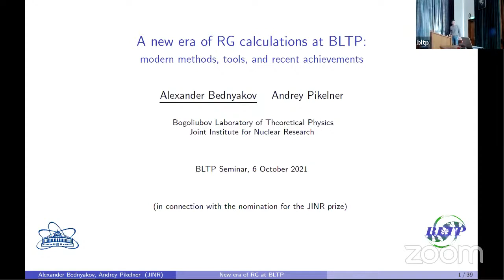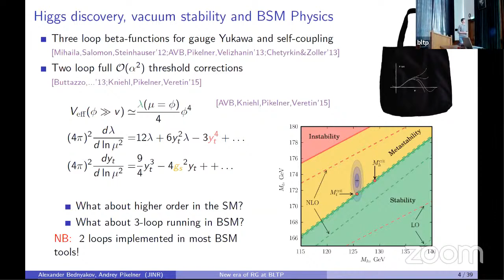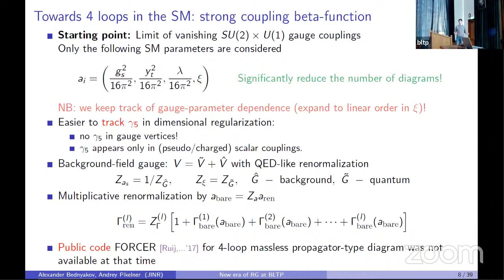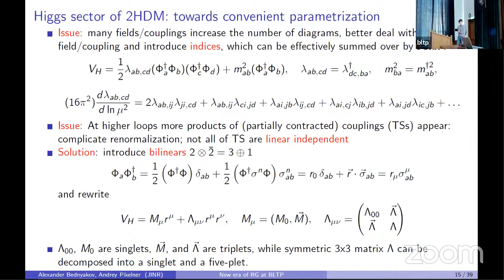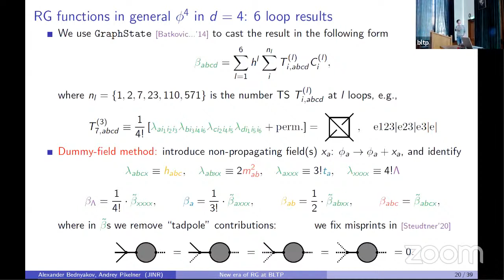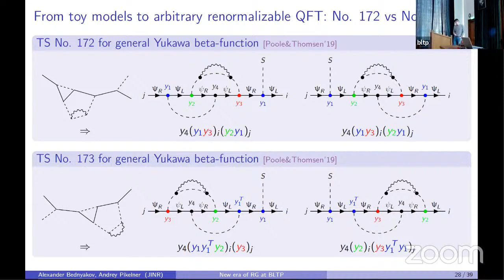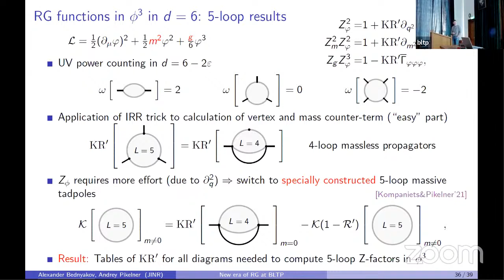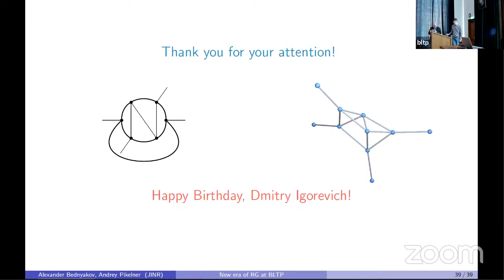06.10.2021 - A.Bednyakov and A.Pikelner: A new era of RG calculations at BLTP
The renormalization group (RG) method is a powerful tool for improving prediction precision in various areas of modern physics.
A series of works is devoted to the development of universal approaches to the calculation of Feynman diagrams and the calculation of renormalization group functions in the framework of renormalizable quantum field theories.

The report gives a brief overview of the combination of well-known methods and original ideas that allowed the authors to obtain new results in a number of physical models ($\phi^4$, $\phi^3$, SM and its two-higgs-doublet extension) in the minimal (MS) scheme, as well as in quantum chromodynamics renormalized non-minimally (RI/SMOM scheme).

The latest achievements of the authors are the calculations of RG functions that are valid in arbitrary renormalizable field theories:
six-loop expressions for multicomponent scalar models; and four-loop gauge and three-loop Yukawa beta functions in general models with interacting scalars, fermions, and vector bosons.

The report also discusses various applications of the obtained results in particle physics and theory of critical phenomena.